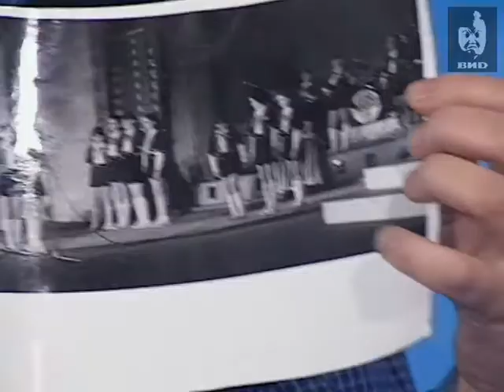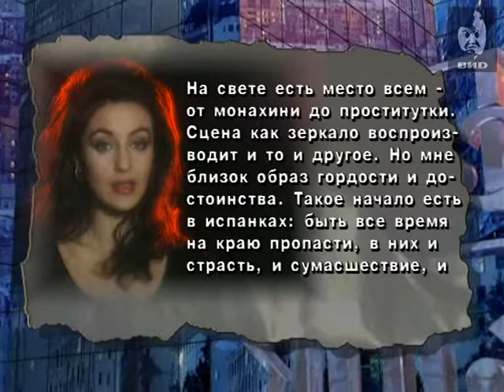Час Пик 1998 (02.03.1998)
Тамара Гвердцители говорит о встрече с режиссером Сергеем Параджановым, о своем детстве, творчестве, концертной деятельности.

Персоны
Тамара Михайловна Гвердцители — советская, российская, грузинская эстрадная певица.